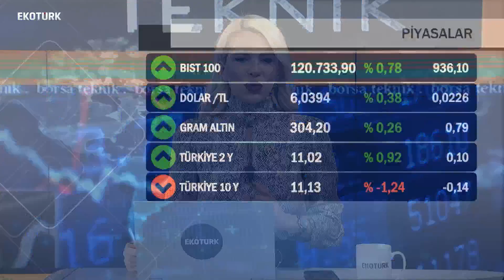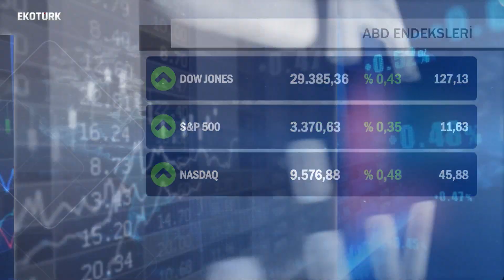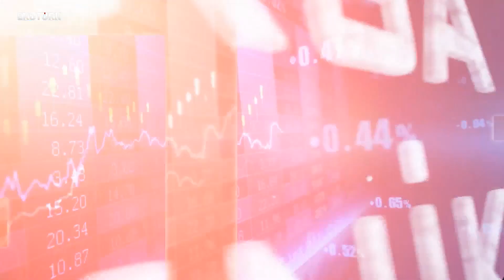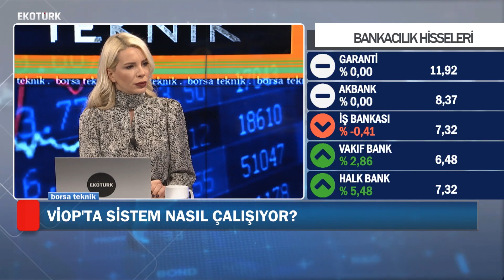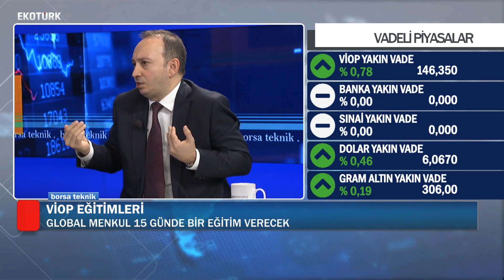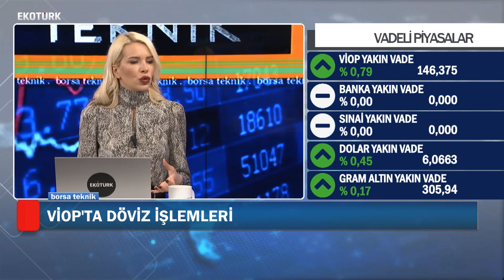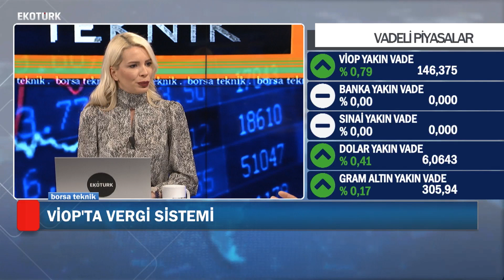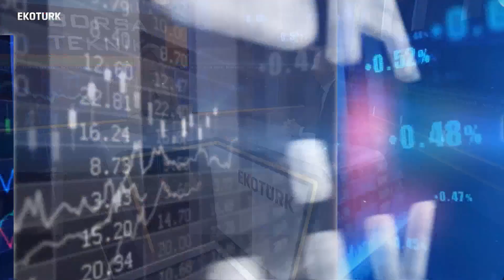Döviz Kuru Riskinden Nasıl Korunulur? | Perihan Tantuğ | Engin Küçük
Global Menkul Değerler VİOP Direktörü Engin Küçük, Perihan Tantuğ'un sunduğu Borsa Teknik programına konuk oldu.

Perihan Tantuğ Twitter: @perihantantug